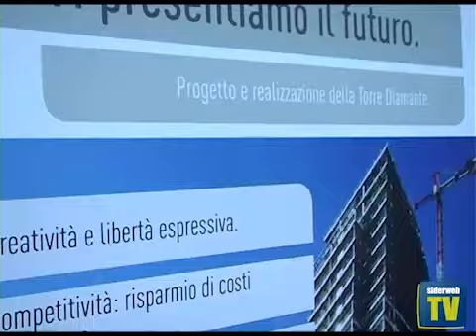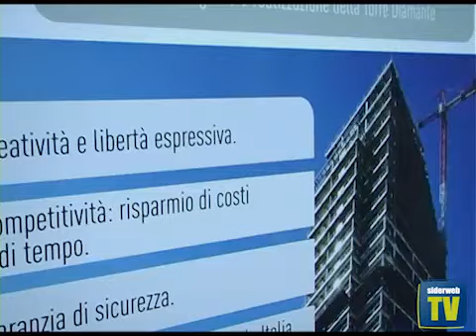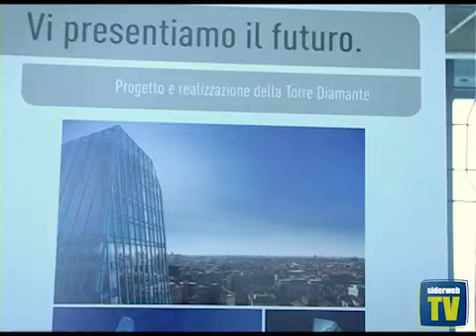Visita alla Torre Diamante